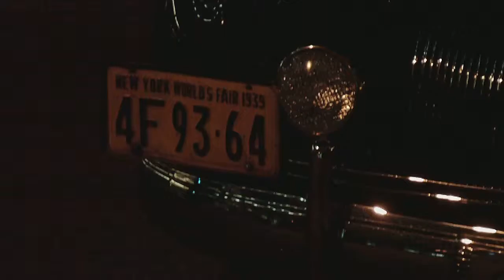1935 New York World Fair Plate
Antique car and plate